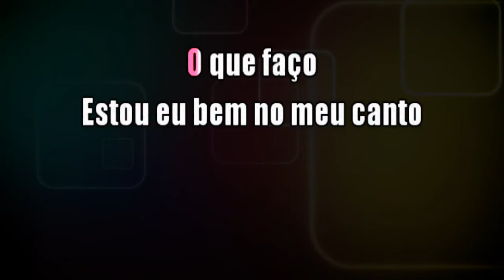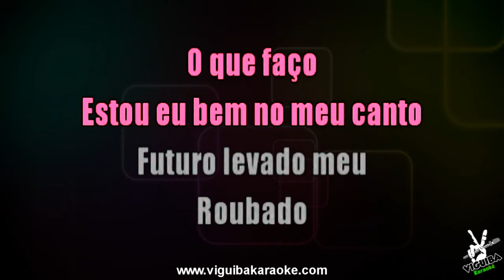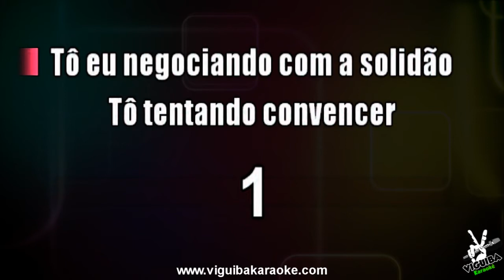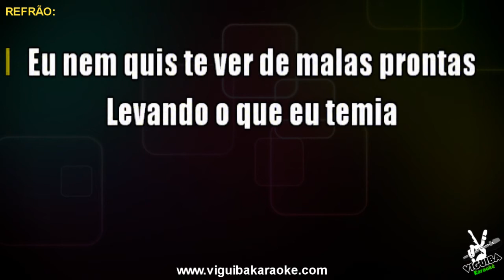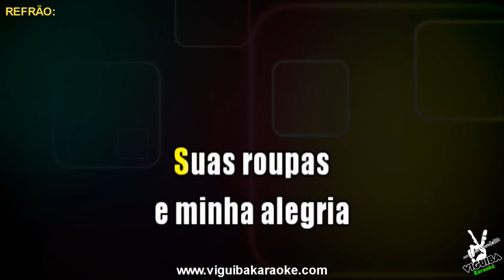🎤 Karaokê -126 Cabides - Simone & Simaria